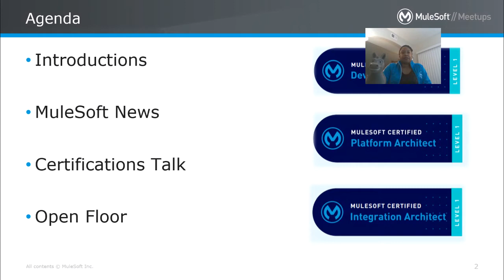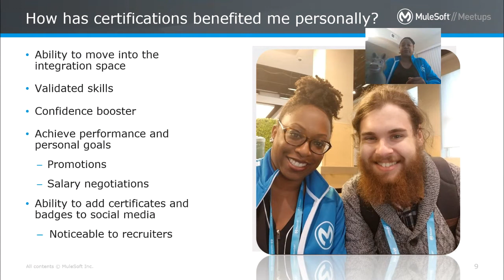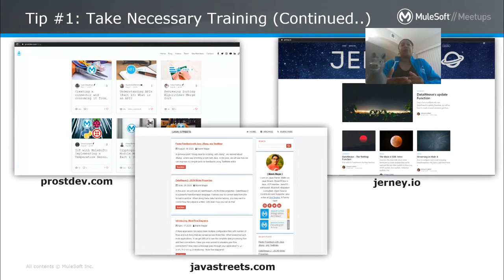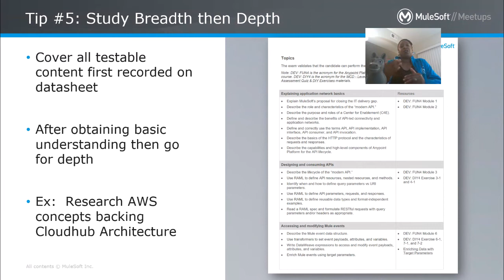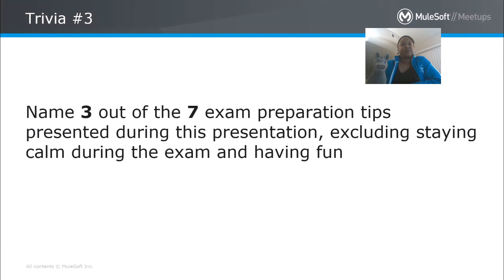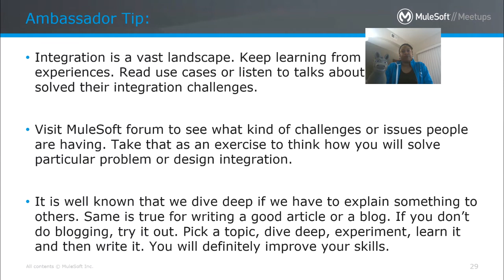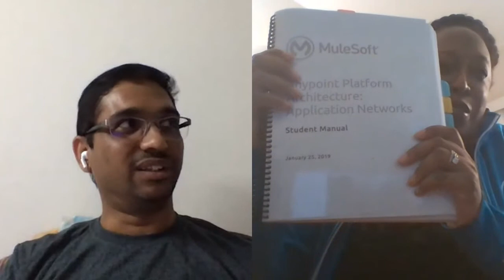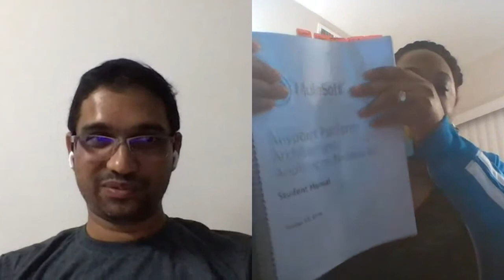Mulesoft Wilmington Meetup 1 - MuleSoft Certifications